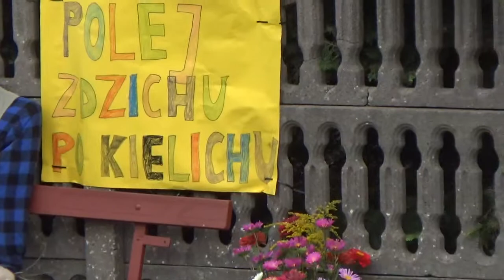100 lecie OSP Grzymiszew part 4.0 MAH00268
100 lecie OSP Grzymiszew part 4.0  MAH00268 (nieoficjalna wersja) (dialogi były zaplanowane)